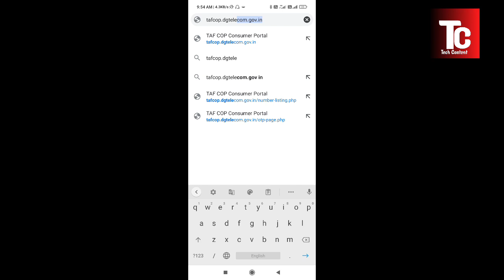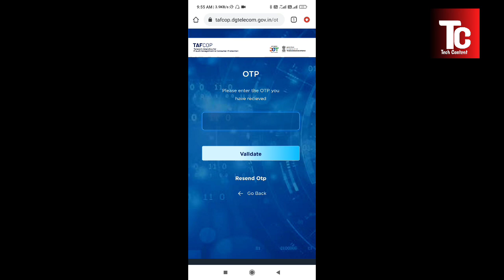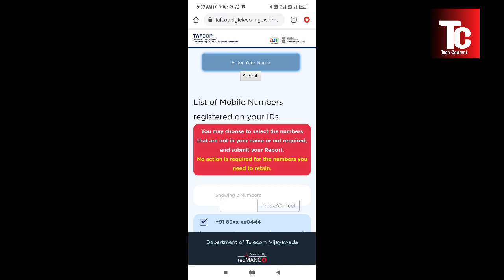apki id pr bhi to nahi chal rahi koi sim card| ise cheak kare apni id pr fack sim card| techcontent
is video me hame fake sim card ke bare me bataya hai kahi apke id opr bhi to nh chal rha koi facke sim card agar apki id ir fake sim card char rha hai to is video ke jariye ap seekh sakte h ki fake sim ko kaise band kare
 ise cheak kare apni id pr fack sim card
apki id pr bhi to nahi chal rahi koi sim card